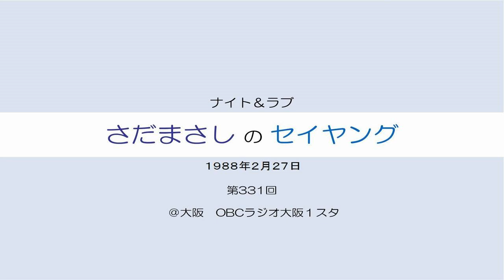さだまさしのセイヤング 第331回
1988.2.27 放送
＠ 大阪　OBCラジオ大阪１スタ